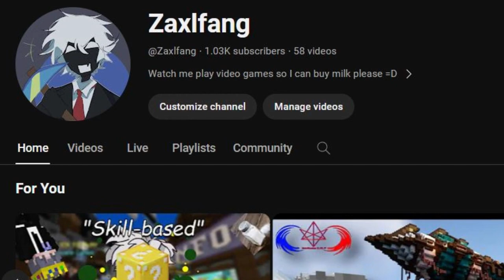Dr Phillip Rutherford II - ATTRIBUTES SMP episode 5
Sorry if I sound a little dead inside this video, I was sick at the time of recording =/
But man we got sidetracked this episode didn't we? Well at least it was entertaining!

In this video I tried to build a casino called "Slots" to get rich on this Minecraft origins SMP, but as you are about to see, I got distracted pretty quickly after that...

This server is **Invite Only** and while it makes me happy to see so many people are interested in the server, I've also gotten enough comments at this point that I'm just gonna start putting it here:
There is no way for you to join the server at this time, nor is there any way to apply.
If we want you, we will reach out to you personally.
Thanks for understanding and for all the support =D

If you have not seen any of my previous videos on this server, here is a playlist for you:

Shoutout to Zazil for the amazing fanart used in the thumbnail which they sent me via twitter =D

(I need watch hours to buy milk)

WARNING:
-Bad audio quality (I need a new mic)
-View-thirsty Sellout
-Music that I don't own

This video is on minecraft 1.20.1 fabric addition making use of the origins mod, I edited the video with filmora 11 and recorded the raw footage with streamlabs obs.